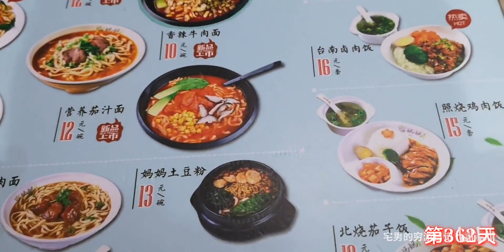小伙品尝16元卤肉饭，里面竟然有榨菜和卤蛋，突然感觉很土豪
旅拍,探店,旅游,美食,食材